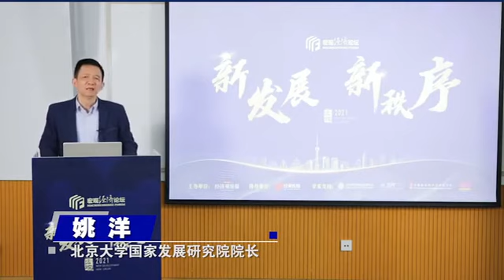姚洋：变局之下的中国经济机遇与挑战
姚洋 中国经济 北京大学